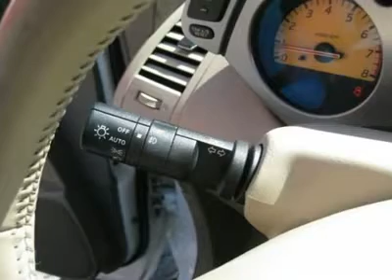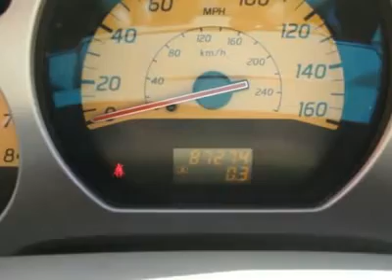2004 NISSAN MURANO Jersey City, NJ 35501F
2004 NISSAN MURANO Jersey City, NJ
Stock

All Wheel Drive! Extremely sharp! Tired of the same tiresome drive? Well change up things with this terrific-looking 2004 Nissan Murano. Nissan has established itself as a name associated with quality. This Murano will get you where you need to go for many years to come. - This 2004 Nissan Murano 4dr SL AWD SUV features a 3.5L V6 SFI DOHC 24V 6cyl Gasoline engine. It is equipped with a 5 Speed Automatic transmission. The vehicle is Glacier Pearl with a Cafe Latte Leather interior. It is covered by a limited warranty.